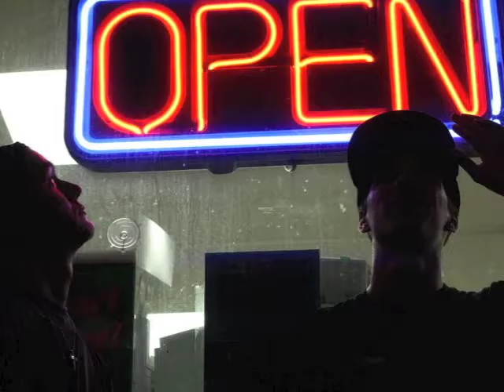True Steez - SYGMIA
Track two of "The SteezEP"